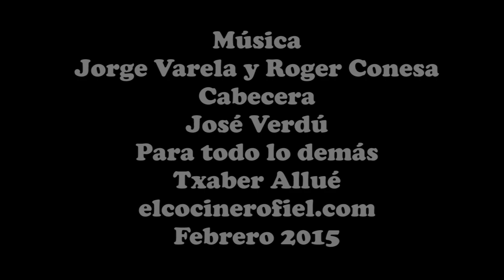BERENJENA ON FIRE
Ingredientes:
2 berenjenas
75 g de tahin
2 dientes de ajo
1 zumo de limón
1 ramillete de perejil
1 ramillete de cilantro
Pimienta negra molida
Sal